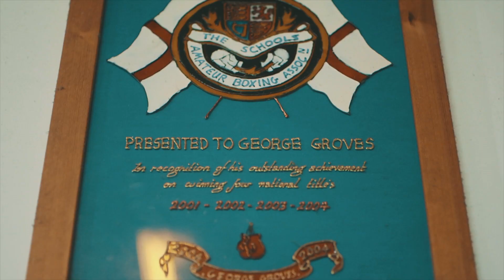Official Call of Duty®: Ghosts Video - George Groves Hands-On With Devastation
U.K. boxer George Groves joined in to celebrate the launch of Devastation, the second DLC pack for Call of Duty®: Ghosts. Watch George discuss his love of Call of Duty as well as preparations for his upcoming fight.

Devastation includes four Multiplayer maps, the 2-in-1 Ripper weapon, and Extinction Episode 2: Mayday. Devastation is available now for Xbox Live, with other platforms to follow.

Keep up with the latest news about Call of Duty: Ghosts by following us on Facebook and Twitter (@CallofDuty and @InfinityWard).